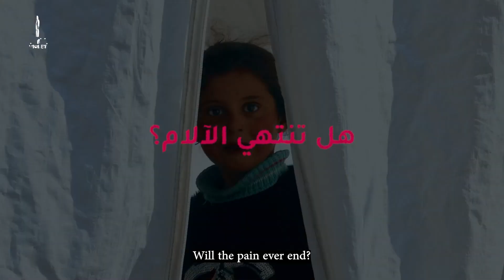استجابة بنفسج المتكاملة في عدة قطاعات للمتضررين من زلزال سوريا وتركيا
منظمة بنفسج للإغاثة والتنمية || Violet organization for relief and development

فريق من الخيرين ليسعد المظلومين والمحتاجين حول العالم يدفعنا حب وإيمان.
 A team of benevolent individuals motivated by love and faith to provide aid to the oppressed and the needy around the world.